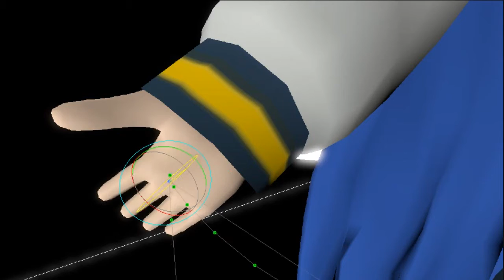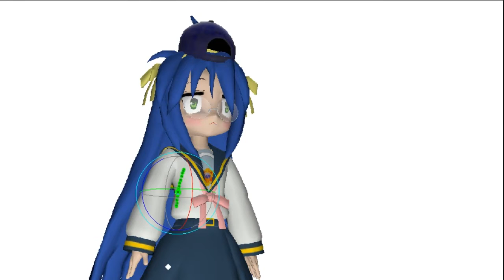[SFM] Making of: Sucky to Sorrow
I was just really out of ideas what to do recently, so I've decided to make another GIF-base animation. This time with the perfect blend of cross dissolves in between 2 separate scenes.